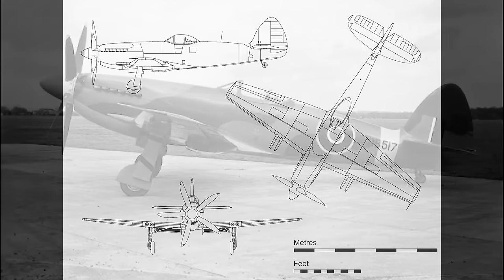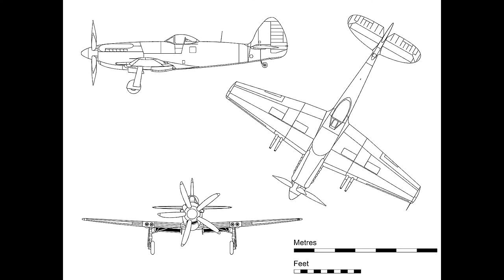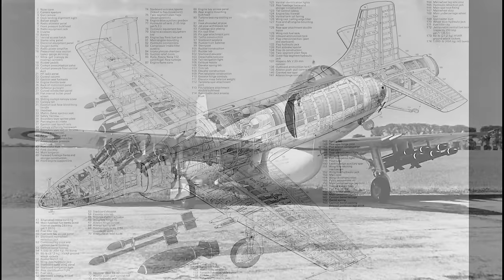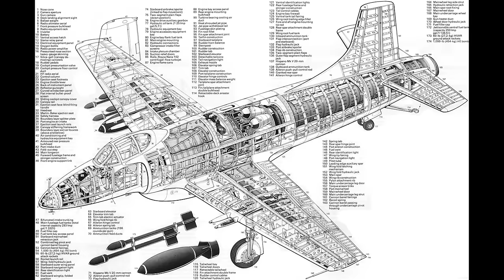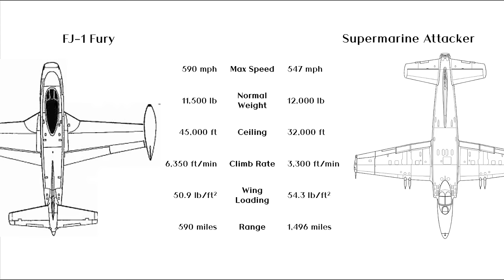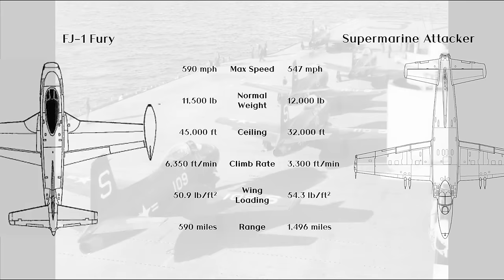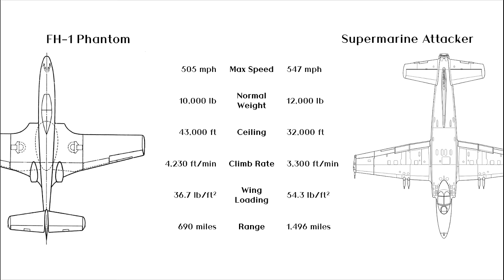SUPERMARINE ATTACKER: Without This Curious British Fighter, There Would Have Been No MiG-15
Although it was the first service to land a jet fighter on a carrier at sea, the Royal Navy was slow to give operational squadrons jets. When it did so, the first attempt was the Supermarine Attacker. It would be fair to say that the Attacker was a rather disappointing fighter. It performed quite poorly and was a bit of a death trap.

But the Attacker has one claim to fame. In developing it, Supermarine helped Rolls Royce amend the design of the Nene. And the Nene went on to power both the Grumman Panther and, in "license" built form, the MiG-15. So without the Attacker, the MiG-15 would have been a much less formidable opponent in the skies of Korea.

I hope you enjoyed this one. I researched it hoping that I'd find a diamond in the rough. I didn't. But it is a good baseline for understanding Fleet Air Arm procurement in the early and middle Cold War.

Sources

"Supermarine Attacker Swift And Scimitar" by Philip Birtles is a great primer on the type
"Supermarine Aircraft Since 1914" by Andrews & Morgan is, as ever, really good background on the aircraft and its development. Probably the one to get if you have a passing interest!
Crash data came from Aviation Safety Network